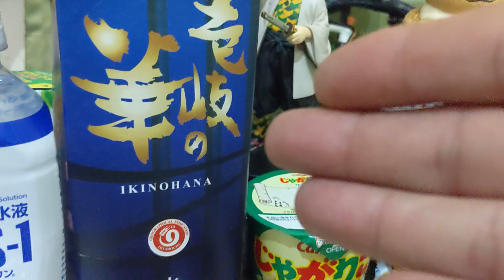色々な事をお疲れ様でした。🍺😺